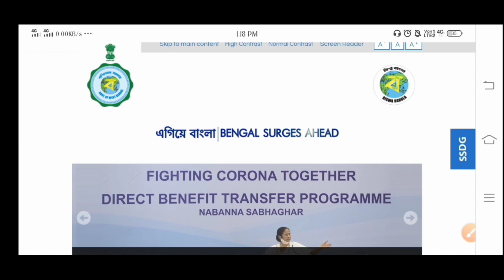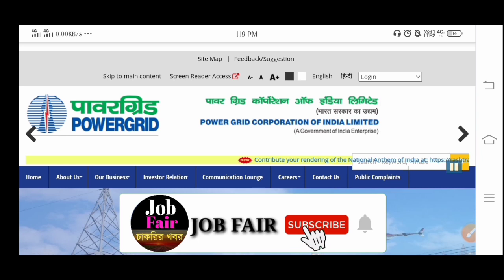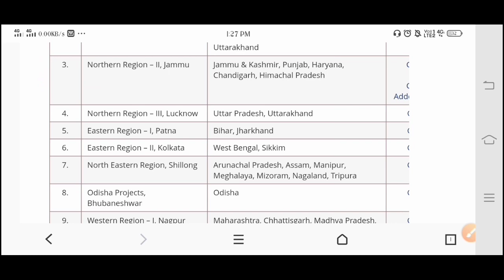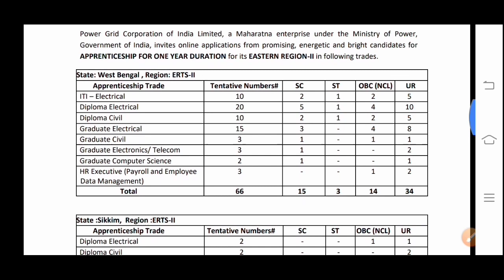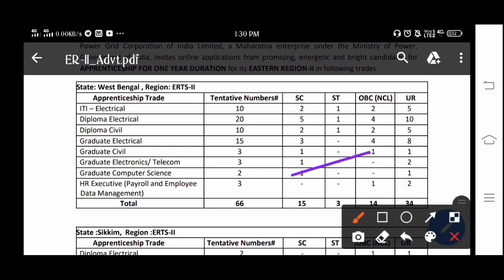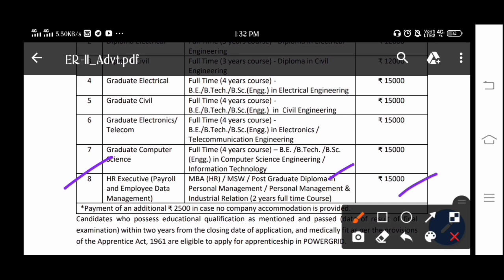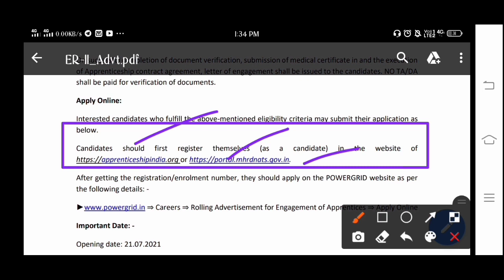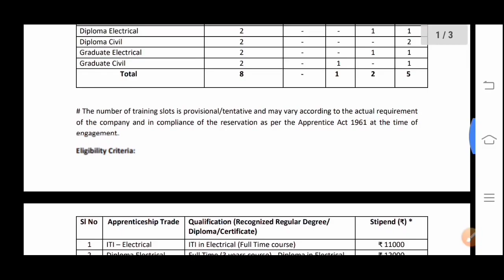পশ্চিমবঙ্গে ইলেকট্রিক অফিসে কর্মী নিয়োগ ২০২১ | বেতনঃ- ১৫০০০💫West Bengal Electric Office Recruitment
👇 YOUR QUERIES 👇
job fair

12th pass jobs
west bengal government jobs
kolkata job